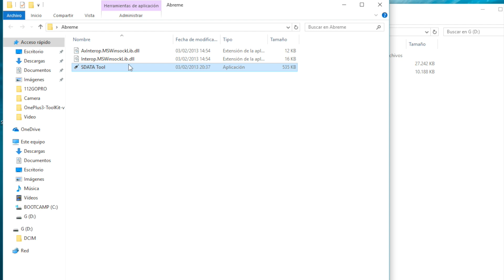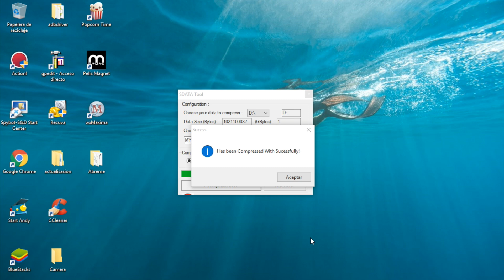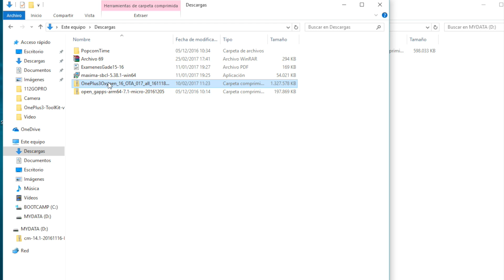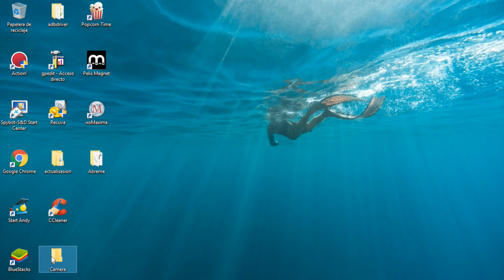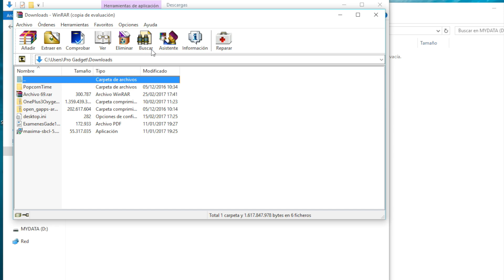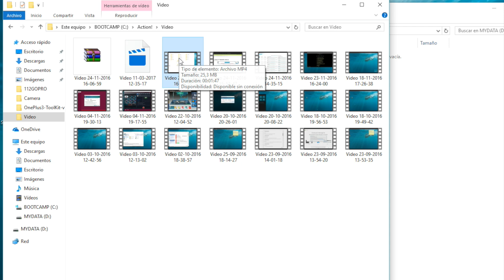Aumentar Tamaño Memoria GB de Pendrive, SD, Disco Duro 2017 | Tener mas GB de espacio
Tener mas GB. Aumentar Tamaño Memoria GB de Pendrive, SD, Disco Duro 2017 | Tutorial. En este vídeo veremos si se puede aumentar el tamaño de la memoria USB, pendrive, sd, disco duro. ¿Se puede realmente aumentar GB de espacio para almacenar mas archivos?